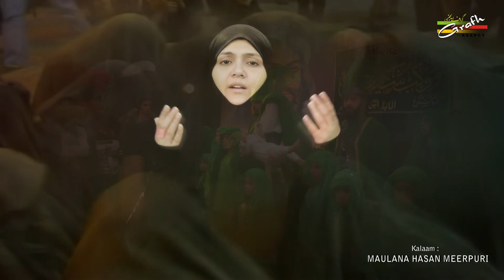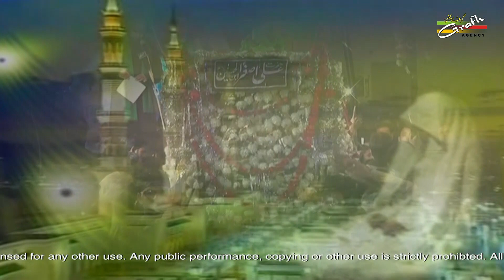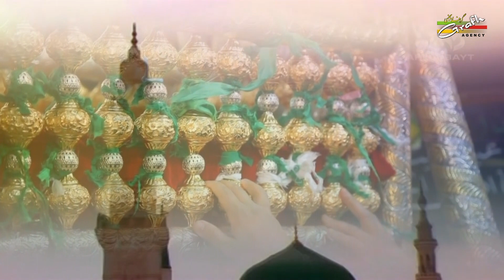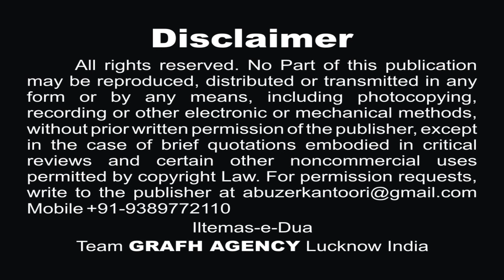जवाब दो मुझे | Aliza Zaidi | Jawab Do Mujhe | New Nohey Aliza Zaidi 2018-1440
Title : Tashheer-e-Aza
Nauhakhwan : Aliza Zaidi
Kalam : Maulana Hasan Meerpuri
Tarz Nigar : Dr. Ifham Utraulvi
Audio : Sachin Verma (Multi Track)

Our Branch Office :
GRAFH AGENCY

Presented By : Mohd. Asghar Kintoori & Karrar Haider Jaan Jarwali
Cameraman : Rahul Singh Chauhan
Camera Asstt. : Yusuf Raza, Mehdi Hasan "Sonu"
Production Manager : Mahtab Husain & Mahmood Rizvi
Video Editor : M. Abuzer Kintoori